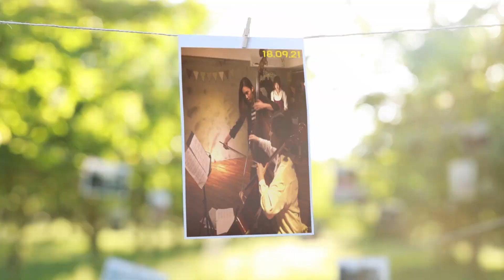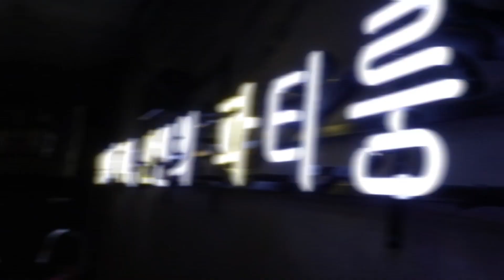[LSJ컴퍼니 컨셉있는 2018 lsj컴퍼니파티모음집] 20대대학생 청춘문화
LSJ컴퍼니의 컨셉있는 2018 대학생 청춘문화 파티들 모음집